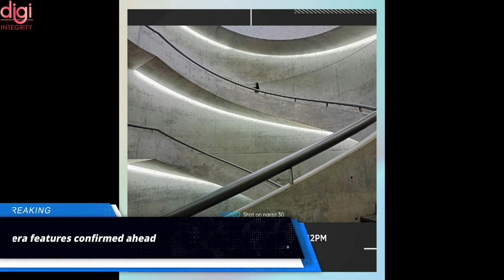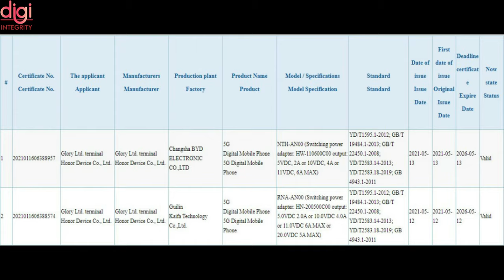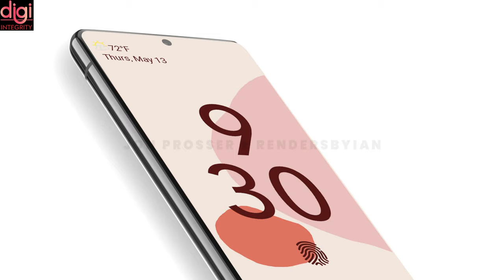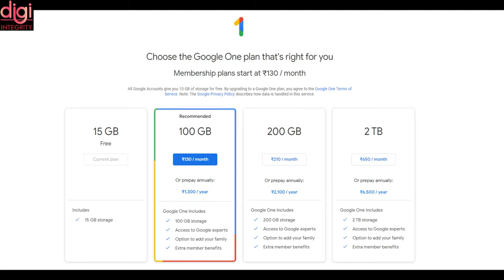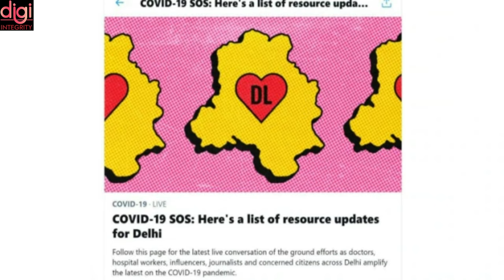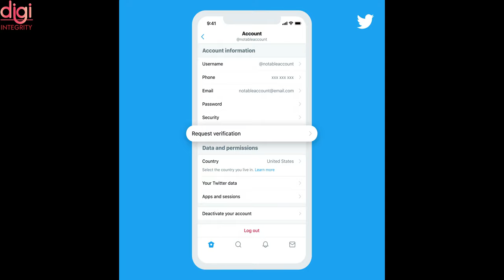Technews 80 | Sputnik V, BGMI Pre-Registrations, Jio Free 300 Mins, POCO M3 Pro, Pixel 6 Series, etc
Video Highlights
Introduction-(0:00​​​​​​​​​​)
Dr. Reddy's rolls out Sputnik V Covid-19 vaccine in India-(0:12)
TRAI Wants To Improve Validity Of Tariff Plans-(0:37)
40 million Indians to upgrade to 5G within a year of commercial launch-(0:53)
JioPhone Users Get 300mins of Free Calls Without Recharging-(1:07)
Blue Dart to test drones for vaccine delivery in Telangana-(1:26)
Battlegrounds Mobile India pre-registration date officially revealed-(1:45)
Call of Duty Mobile Update to Bring Rambo, Die Hard Heroes to Game on May 20-(1:56)
Apple rumored to announce 3rd Gen AirPods and HiFi Apple Music tier on May 18-(2:30​​​​​​​)
POCO M3 Pro 5G specifications and features confirmed-(2:43)
Realme Narzo 30 camera features confirmed ahead-(3:09)
Samsung Galaxy A22 5G, Galaxy A22 4G renders-(3:22)
 iQOO 7 Pro Indian variant may launch soon-(3:36)
iQOO Neo 3s spotted on IMEI and TENAA-(3:48)
Honor 50 and 50 Pro confirming 66W and 100W charging-(4:04)
Huawei FreeBuds 4 TWS earphones to launch in China on May 19-(4:21)
Oppo Find X3 Pro Mars Exploration Special Edition to launch on May 15-(4:47)
Xiaomi patents three new smartphone designs-(5:14)
Google Pixel 6 and Pixel 6 Pro Surfaced Online-(5:27)
Google Photos Free Unlimited Storage Will End Soon-(5:39)
Google One App India Premium Plans & Prices -(6:18)
Space X Starlink Will Be Using Google Cloud Services As Satellite Broadband-(6:49)
Fireside, 'Made in India' Clubhouse Rival-(7:04)
Twitter now shows state-specific Covid-19 updates in India-(7:24)
Twitter Verifications May Resume From Next Week-(7:45)
Thanks for Watching-(8:18)

Technews 79 | Tech Mahindra open Covid-19 unit, BGMI Fake Links, Redmi Note 10S,Bitcoin❎, Shiba Inu, etc

Technews 77 | Sad News In May, BGMI Sanhok Map, POCO F3 GT India, ZenFone 8 Price, M2 MacBook, etc